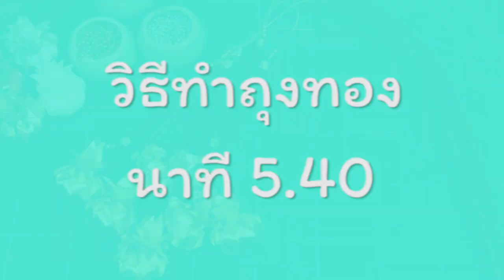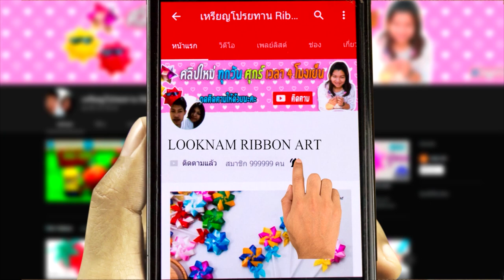วิธีทำพุ่มกฐิน | ไม้กฐิน ไม้เสียบธนบัตร ห้อยถุงทอง ไม้เสียบแบงค์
ขอขอบคุญต้นฉบับวิธีทำไม้กฐินจากพี่วรรณ
เจ้าของ เพจกุหลาบริบบิ้น เหรียญโปรยทาน ด้วยค่ะ